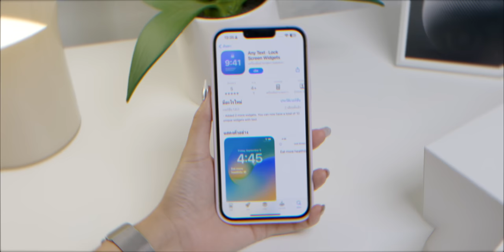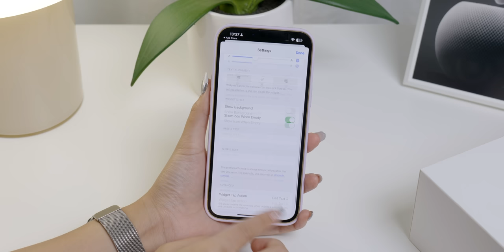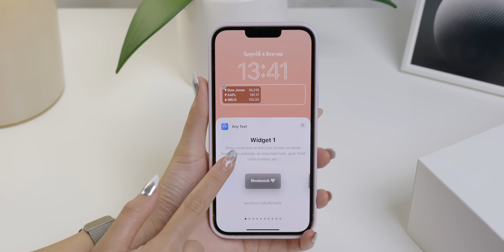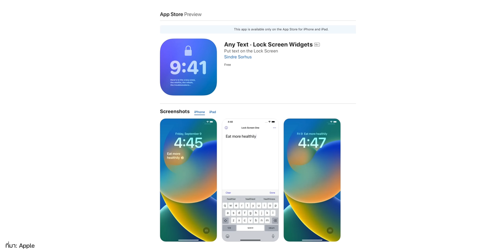ใส่ข้อความหน้าจอล็อค iPhone เลือกฟอนต์ได้ ทำตามง่าย ๆ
ใครชอบแต่งหน้าจอล็อค iPhone อย่าพลาดแอปนี้ ดูวิธีใช้งานในคลิปได้เลย!

📌 ดาวน์โหลดแอป Any Text · Lock Screen Widgets

วิธีตั้งค่าหน้าจอล็อค iPhone ให้ดำสนิท เหมือน Always-On Display ของ iPhone 14 Pro

สอนแต่งหน้าจอล็อค iOS 16 (Lock Screen) บน iPhone 14 Pro Max

เพิ่ม Dock ในหน้าจอล็อค iPhone ด้วยแอป Lock Launcher โหลดฟรี! [iOS 16]

4 วิดเจ็ตหน้าจอล็อค iPhone แนะนำ สำหรับคนรักสุขภาพ การเดิน นอน ดื่มน้ำ วัด UV

10 สิ่งที่อาจเข้าใจผิดเกี่ยวกับการดูแลรักษา iPhone

iPhone มีฟีเจอร์ความเป็นส่วนตัว ความปลอดภัย อะไรบ้าง?

8 วิธีช่วยแก้ปัญหา iPhone เครื่องร้อน

8 เหตุผลทำไม ไม่ต้องใส่เคส iPhone ใช้เปลือย ๆ มันดีจริงเหรอ?